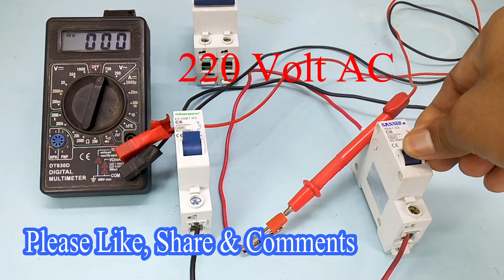short circuit experiment with mcb , how to test a circuit breaker , mcb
Hello friends, Circuit Breaker (MCB) protects me from short circuits, I can see the video from the beginning to the end.

ASD Electrical & Electronics Project's
Dulu77